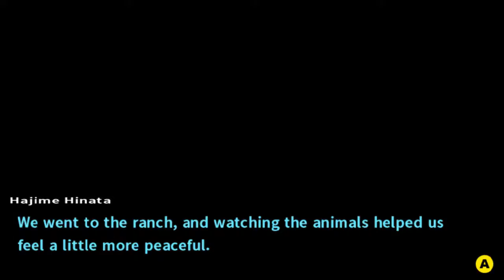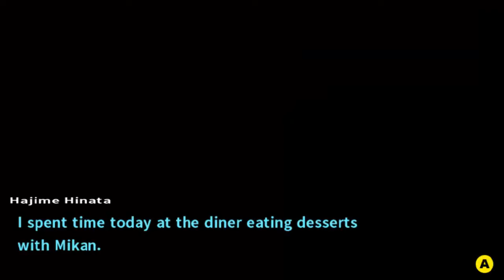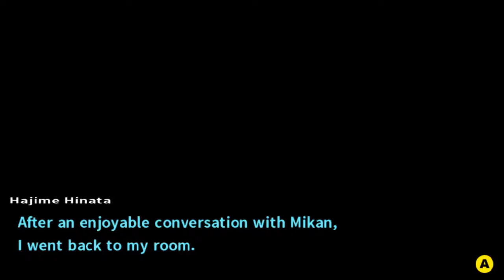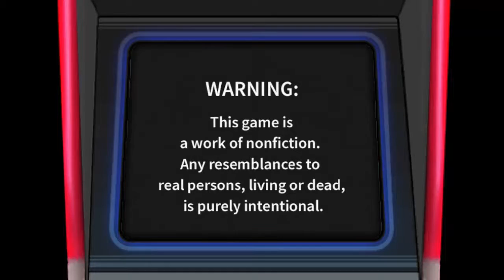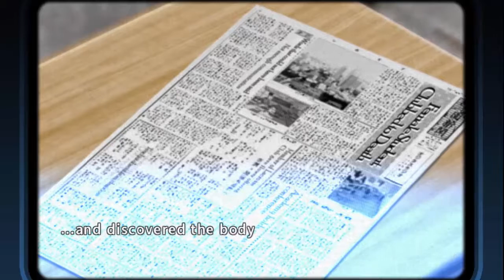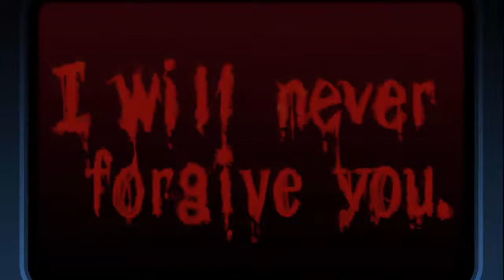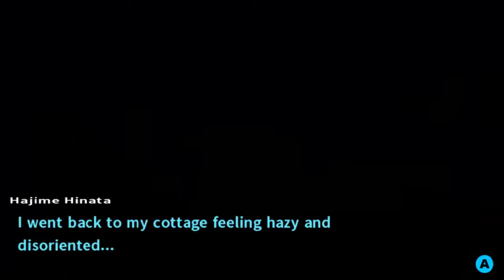Danganronpa 2: Goodbye Despair Part 17: I Got Her Panties?!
Thanks for the gift, I guess...
This game is rated 'M' for mature, it may contain some scenes of graphic violence, language, and sexual content.

Upload Schedule
Monday-Friday
Danganronpa 2: Goodbye Despair: 10:00 AM CST
The House In Fata Morgana: 12:00 PM CST

Title: Danganronpa 2: Goodbye Despair
Genre: Adventure
Developer: Spike Chunsoft Co., Ltd. , Abstraction Games
Publisher: Spike Chunsoft Co., Ltd.
Release Date: Apr 18, 2016

Description: Jabberwock Island—You and your classmates were ready for fun in the sun until Monokuma returned to restart his murderous game! Trapped in a kill-or-be-killed situation, your only hope rests in solving the island’s mysteries.

System Requirements:
MINIMUM:
OS: Windows 7
Processor: 2.8 GHz Intel Core 2 Duo or better
Memory: 3 GB RAM
Graphics: OpenGL 3.2 compatible GPU with at least 1GB of VRAM
DirectX: Version 9.0c
Storage: 5 GB available space
Additional Notes: PS4 or Xbox 360 Controller or Direct Input compatible controller

RECOMMENDED:
OS: Windows 7
Processor: Intel(R) Core(TM) i5-3470 or better
Memory: 4 GB RAM
DirectX: Version 9.0c
Storage: 6 GB available space